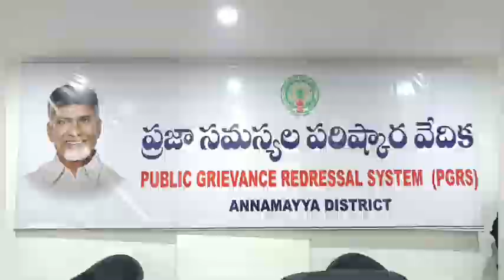21.10.24 ప్రజా సమస్యల పరిష్కార వేదిక కార్యక్రమంలో పాల్గొన్న జిల్లా కలెక్టర్ గారు రాయచోటి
21.10.24 ప్రజా సమస్యల పరిష్కార వేదిక (పబ్లిక్ గ్రీవెన్స్ రిడ్రెస్సల్ సిస్టం) కార్యక్రమంలో పాల్గొన్న జిల్లా కలెక్టర్ గారు మరియు జాయింట్ కలెక్టర్ గారు డి ఆర్ ఓ గారు ఆర్డిఓ గారు sdc గారు రాయచోటి అన్నమయ్య జిల్లా ☝️